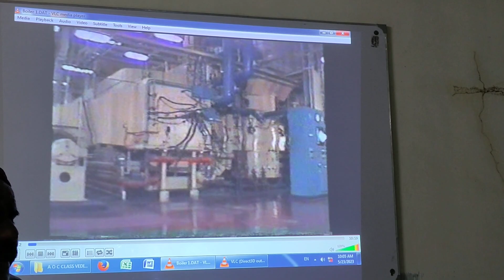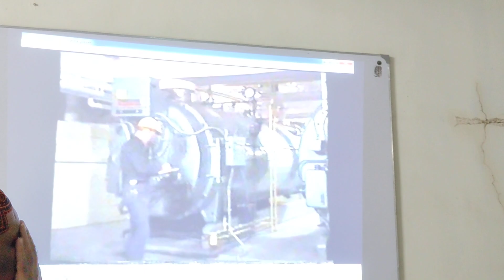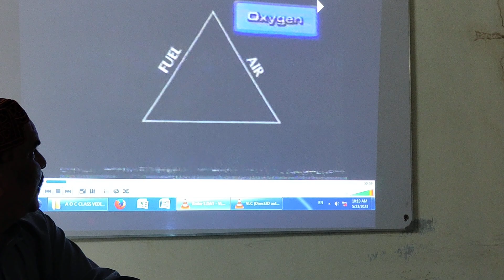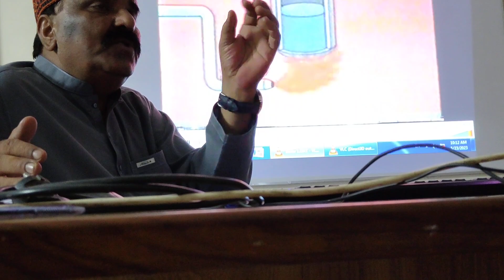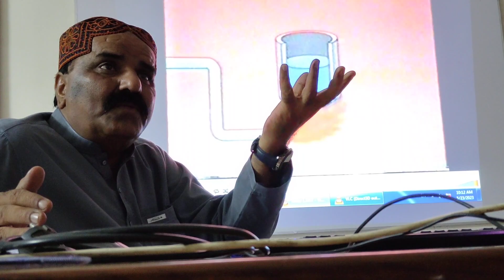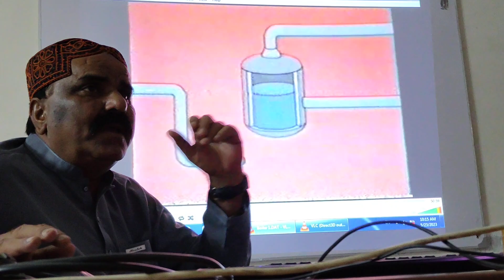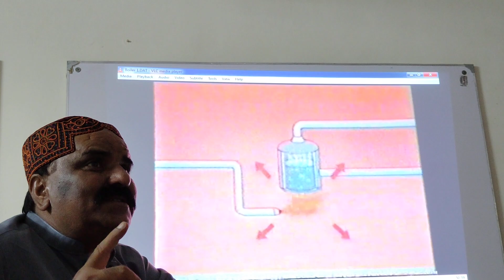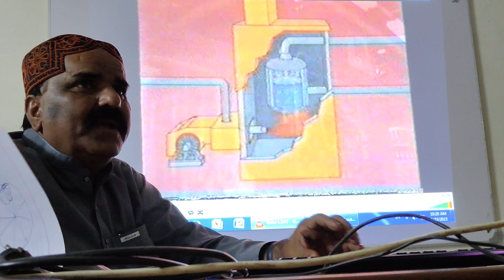Power plant Learn with Khalid Ayaz (PARTS OF BOILER)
Lecture on Boiler By Sir Khalid Ayaz Soomro to Basic Operator course batch 107 at wapda Training Center Guddu